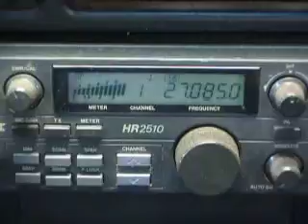04-11-2010 ModSquad 477 SmokeStack